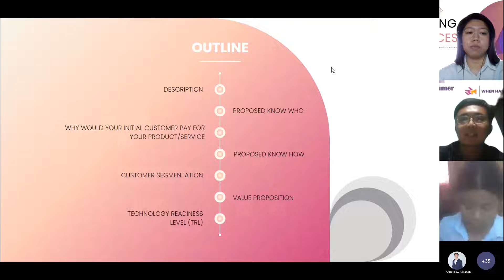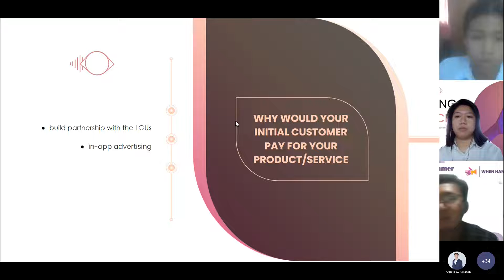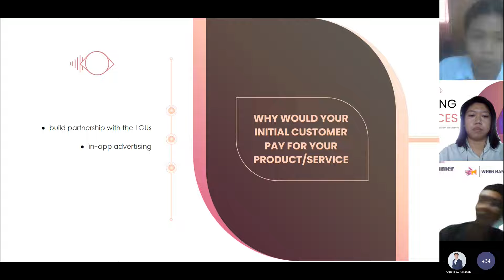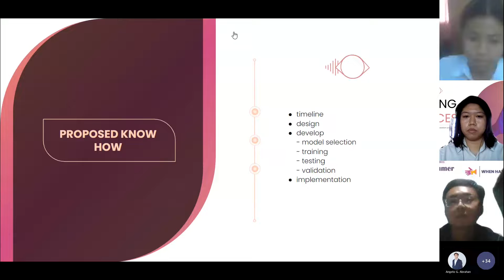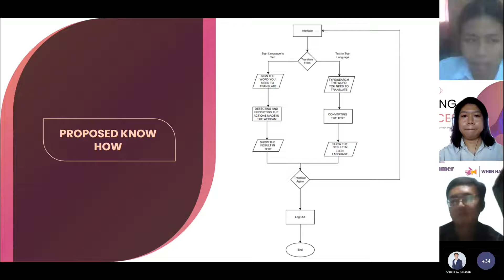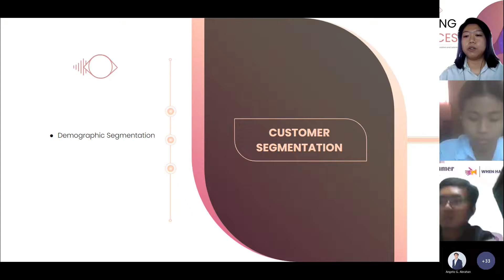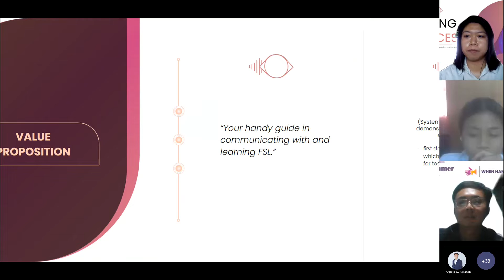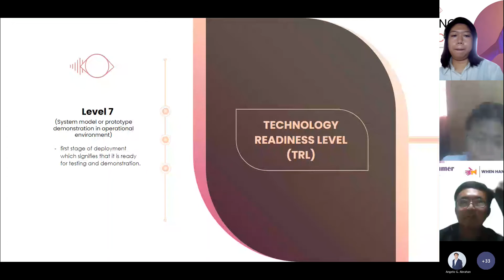SEEING VOICES - SIGN LANGUAGE APP - TECHNOPRENEURSHIP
Final presentation for project in technopreneurship.